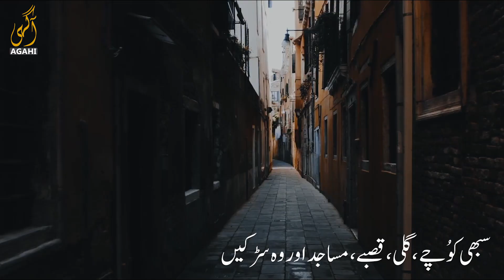RECAP 2020 | Spine Chilling Video on 2020 | A Heartbreaking Year of Tragedies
If we name 2020, The Year of Deaths, it won't be inaccurate. Every other day brought news of someone's death, leaving behind numbers of people to mourn.
The gloomy vibes got stronger with the downfall of the economic conditions of the whole world. People lost their jobs and several people became prey to anxiety and depression. The uncertainty of the situation made everything much worse. Continuous tragedies for the people of Karachi made it a year of grieving.
Many of us would be relieved that it is ending.

No doubt it was a difficult year for all of us. It taught us how to survive, be empathetic, and care for others. The year 2020 is now ending. Let's hope the new year 2021 brings peace, happiness, and love for everyone. Let's hope it becomes a source of blessings for everyone.
This video has a heartbreaking Shayari about Coronavirus and its effects in 2020.

Agahi is working to provide a source of thoughtful content with precise and authentic knowledge, helpful reminders, and deep insights for every member of the society.

AgahiPlus MuslimVideos SocialIssues Politics Religion National Pakistan PublicAwareness Welcome to Agahi Plus, your trusted source for thoughtful content and authentic knowledge. Here, we provide insightful discussions on social issues, politics, and religion, along with helpful Islamic reminders and inspiring stories that resonate with our community. Join us as we foster a space that encourages critical thinking and moral reflection, paving the way for a more informed and enlightened society.